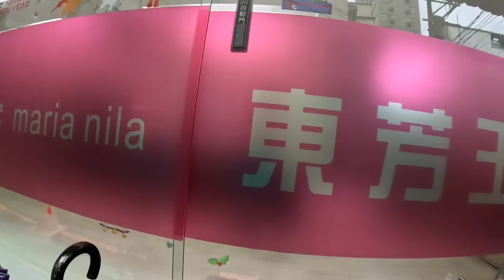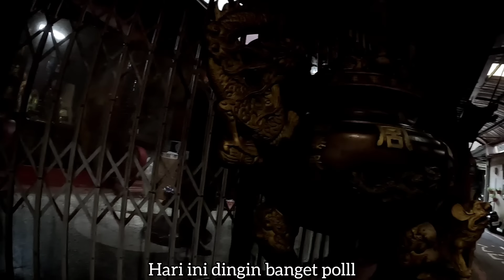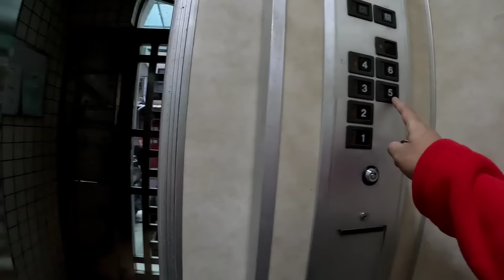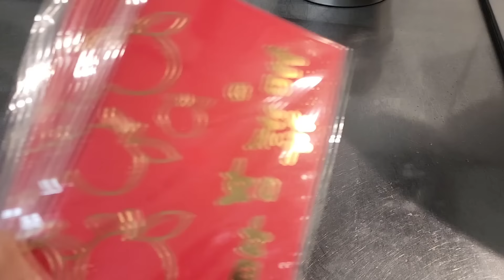MUSIM DINGIN DI TAIWAN ‼️ 8°C KEDINGINAN JUGA AGENT DATANG AMBIL UANG TIAP BULANAN 750.000 IDR !5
DI TAIWAN LAGI MUSIM DINGIN

HARI INI 8°C
rasanya akuu wis menggigil kademen

saya kan ibarat e manusia tropis yha

anehh sihhh musim dingin tahun ini

suhu nya ituu bisa berubah dengan cepatnya

misalkan sabtuu minggu panassss
senin selasa kita bisa pakai kemeja dan celana pendek
alias panasss

tapi BAGUSSS juga sihhh

setelah kedinginan

kita lalu bisa mandi tanpa ketakutan

alhamdulillah
yhaaa

hari ini akuu dapat cobaan di pagii
ini
yang melatihh emosi JIWAA dan raga

tapi ku pasrah kan padamu gusti allah

insyaallah berkah barokah

majikan ku hari ini belanja
aku ambil ke salon

nyonyahhh ambil amplop merah
hongpao

buat persiapan bagi2 di imlek nanti

semoga imlek tahun ini segala sesuatu nya di mudahkan oleh allah swt

aminn

mohon maaf lahir batin atas kekurangan dari video

sarangheyo
GUMAWOYO

bismillah semoga kedepannya kita jadi ORANG KAYA
YANG BAIK HATI DAN TIDAK SOMBONG

AMINN